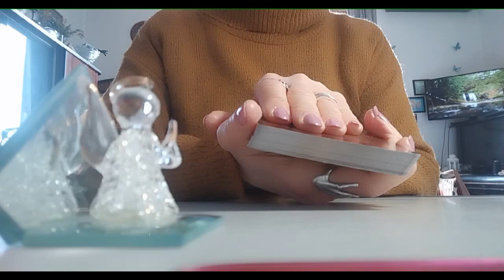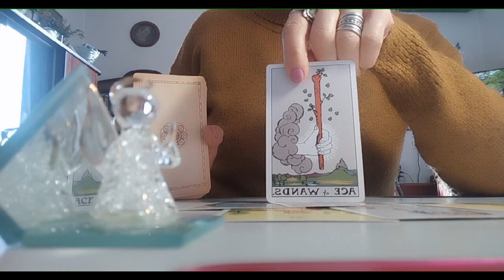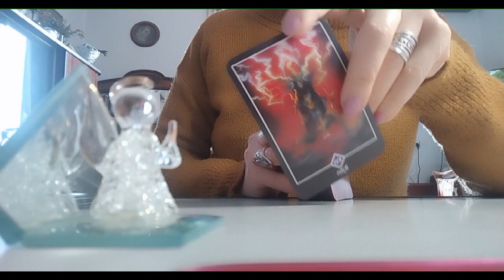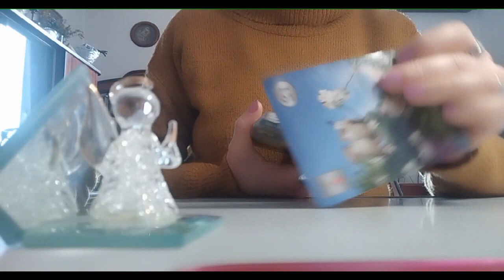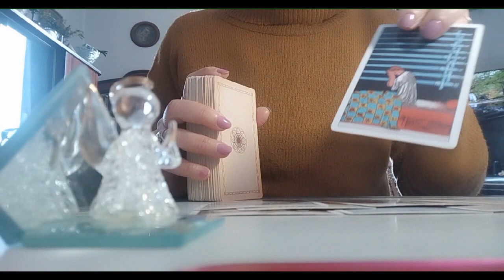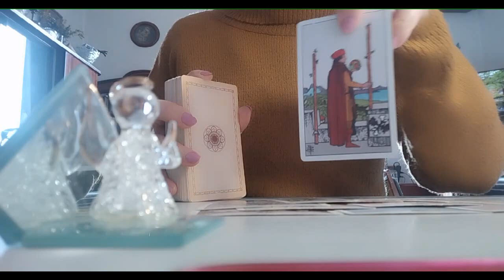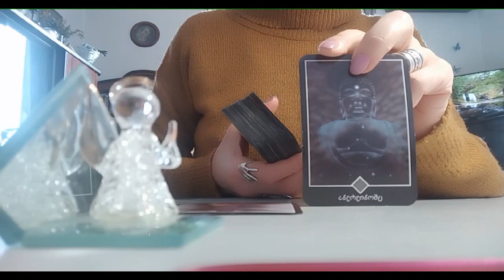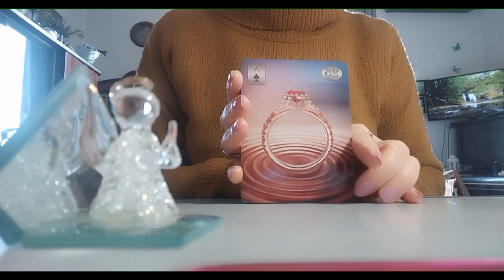.ვინ ხართ თქვენ ჩაფიქრებული ადამიანისთვის – 2 ვარიანტი ✨🃏✨